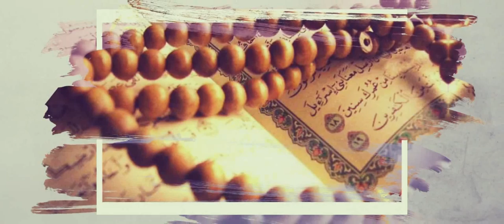Fattabiuni - Habib Husen Al Kaff - Sunah Minum